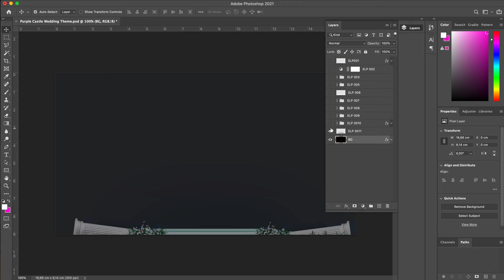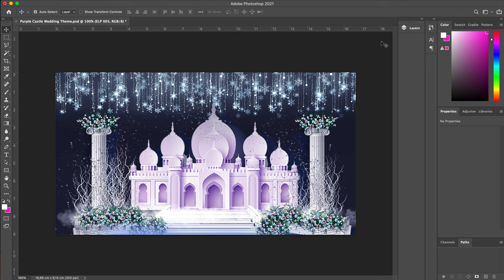Purple Castle Wedding Theme [ElementPik.com]